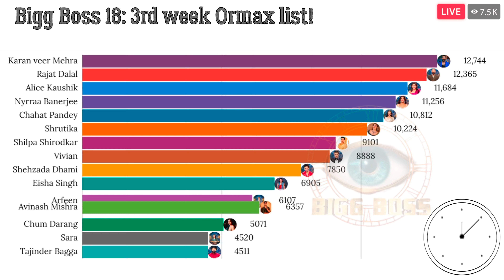Bigg Boss 18 Live 🔴 3rd week Ormax list! कौन है नंबर 1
Bigg Boss contestants list
Bigg Boss OTT 3 Kab Aayega
Bigg Boss OTT 3 Hindi
Bigg Boss OTT 3 Trailer
Bigg Boss episode
Bigg Boss JioCinema
Bigg Boss OTT promo
Bigg Boss full episode today
BB Contestant List
BB Contestan
boss, bigg boss season 16, bigg boss 16 live, bigg
boss live, biggboss16, biggboss, bigg boss live
feed, Bigg Boss 16 Promo, Bigg Boss 16 Promo
Live, Bigg Boss 16 Starting Date, Bigg Boss 16
Live Streaming, bigg boss contestants, bigg boss
16 contestants, bigg boss 16 contestants list, bigg
boss 16 contestants promo, bb 16 live, bb 16 promo,
bb 16 live streaming, bb 16 promo today, bigg boss
16 colors, bigg boss 16 colors tv, bigg boss 16 voot,
bigg boss 16 voot live, bigg boss contestants live,
bigg boss 16 contestants full list, bigg bOss 16 live
feed, bigg boss 16 voot live, bigg boss live 16, bigg
boss 16 Iive streaming, bigg boss 16 premier, bigg
boss 16 episode, bigg boss 16 episode today, bigg
boss 16 today, bigg boss 16 today promo, bigg boss
16 promo today, bigg boss 16 episode promo, bigg
Grand Premiere
Bigg Boss Hindi
Mannara Chopra
Ankita Lokhande & Vicky Jain
Jigna Vora
Isha Malviya
Abhishek Kumar
Munawar Faruqui
Aishwarya Sharma & Neil Bhatt
Firoza Khan
Khanzaadi in Bigg Boss 17
Navid Sole
Anurag Dobhal aka UK07 Rider
Arun Srikanth Mashettey
Rinku Dhawan
Soniya Bansal
Sunny Arya aka Tehelka Prank
BB Contestant List
BB Contestant
BB 2023
BB 17 Contestant